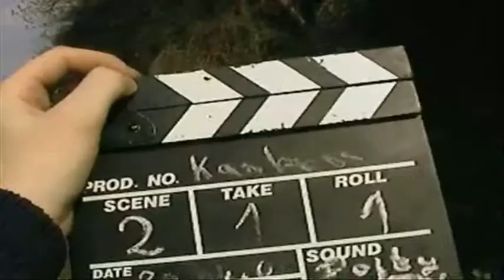Making of "Die zwei Türme"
Das Making of zu unserer zweiten "Der Herr der Ringe"-Adaption aus dem Jahre 2006.